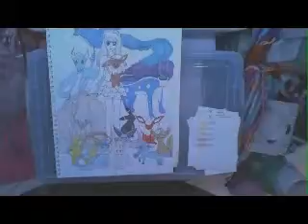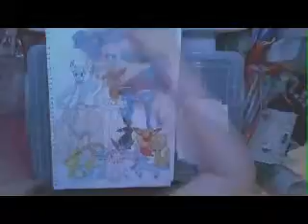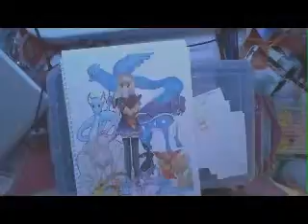Pokemon drawing colouring timelapse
I drew myself as a pokemon trainer as suggested by a friend and also drew some pokemon.